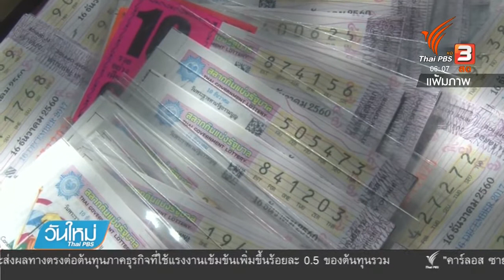ครูปรียันมีคลิปวงจรปิดคนก้มเก็บสลาก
ครูปรีชายันมีคลิปวงจรปิดคนก้มเก็บสลาก